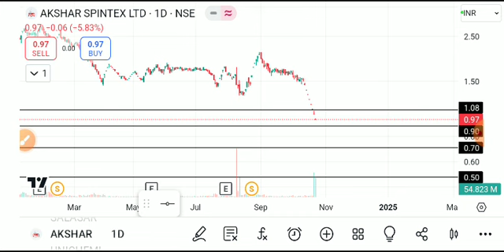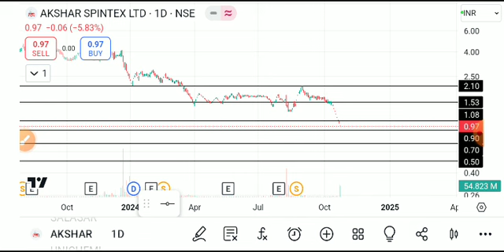Akshar spintex share latest news, akshar spintex share news, akshar spintex share latest news today